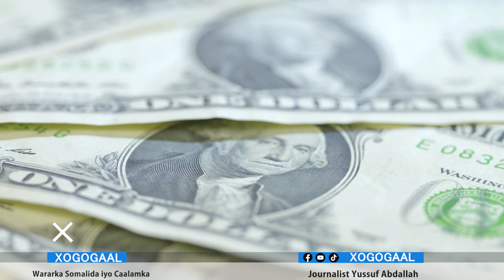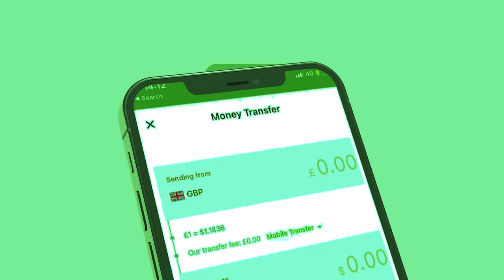Xog Dagaalka laascanood cida ka danbaya oo la ogaaday? Awdal iyo Sool ayaa duulaan lagu soo qaaday?